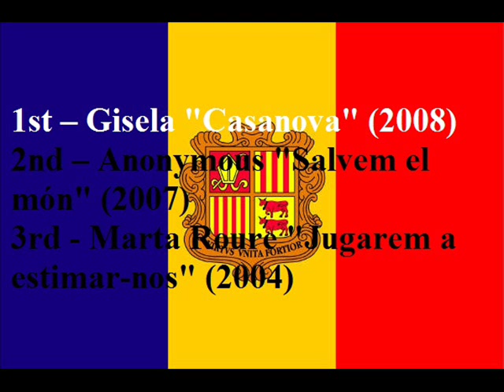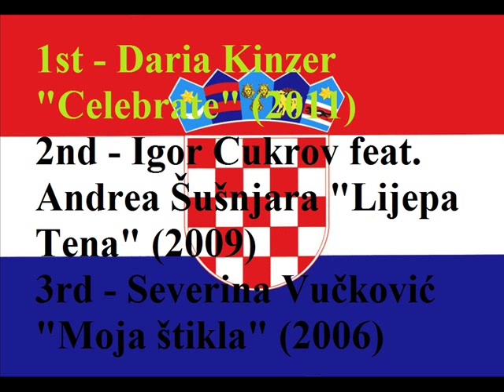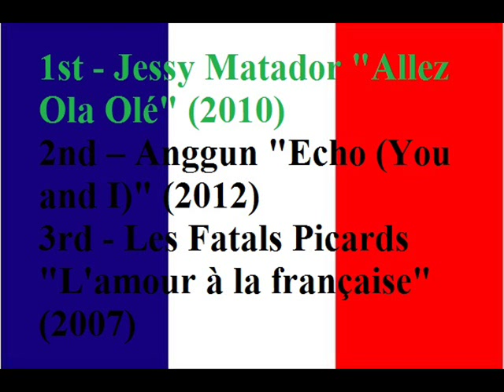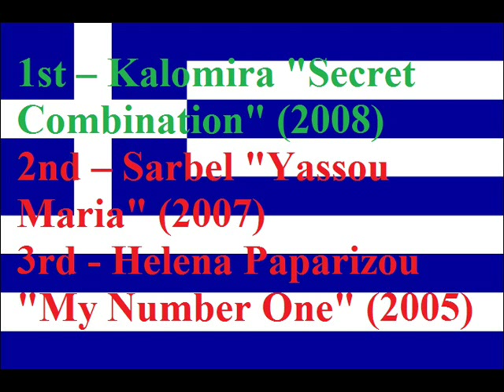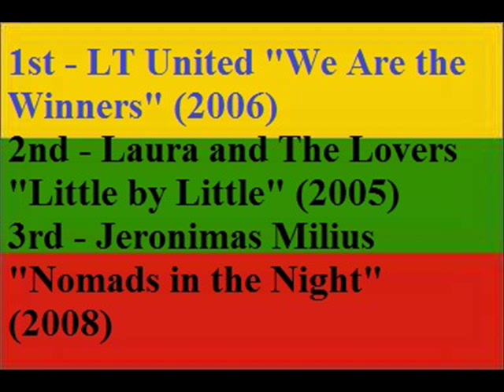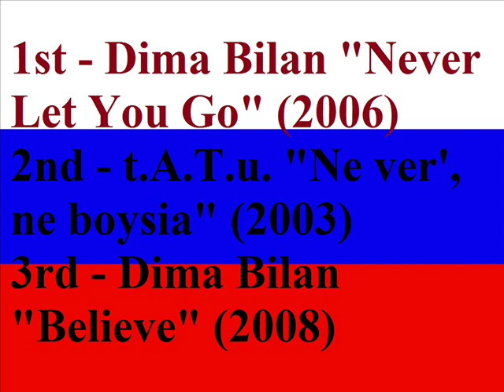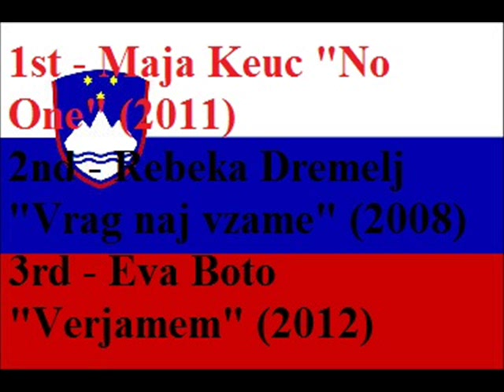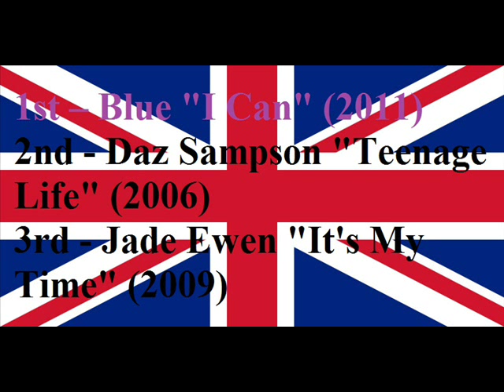My TOP 3 songs from each country 2000 - 2012!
This is my own opinion about my favorites from each country that have competed at least 3 times starting from 2000 (including) - 2012 (including)!!

Please, respect my opinion and I'll respect yours!! You can say your opinion, but don't be rude or I'll delete your comment! :)

Thank you! You can comment and rate if you want! :)